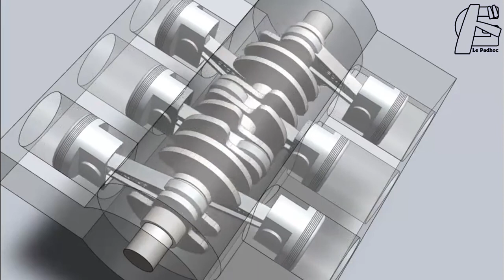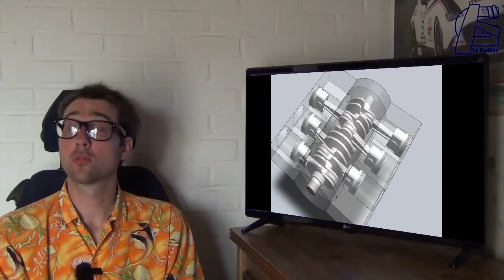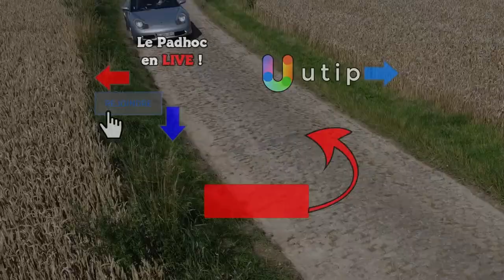AdP Porsche 986 Boxster